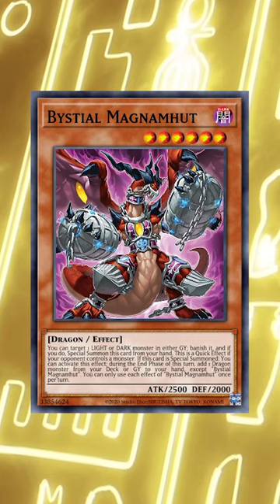Why You Should Play DARK HOLE Over Raigeki! Yu-Gi-Oh!